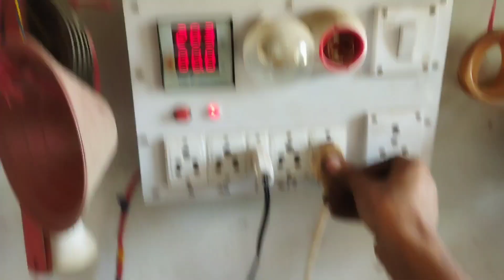mixer grinder bush change | mixer grinder motor bush change